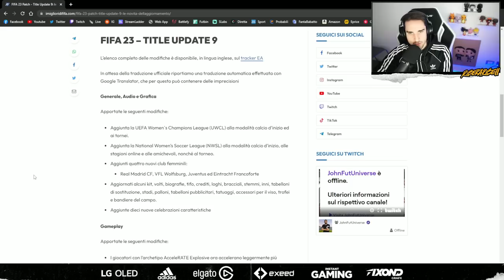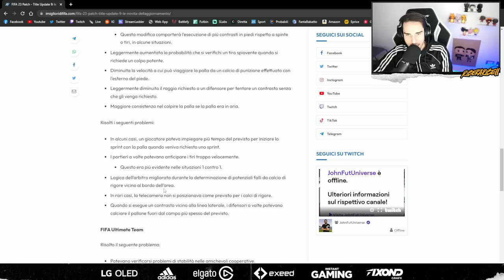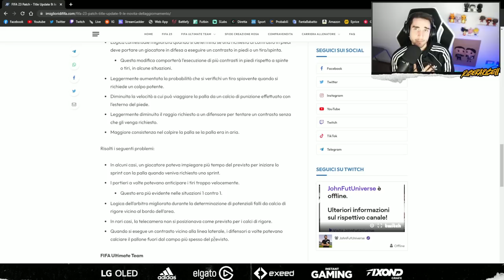LA NUOVA PATCH CHE STRAVOLGE IL META! || FIFA 23 PATCH REVIEW